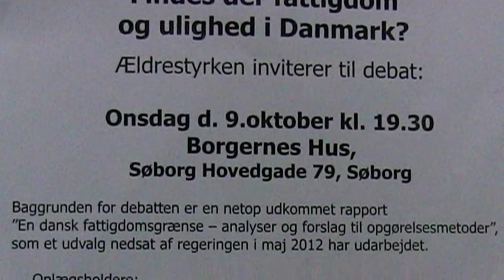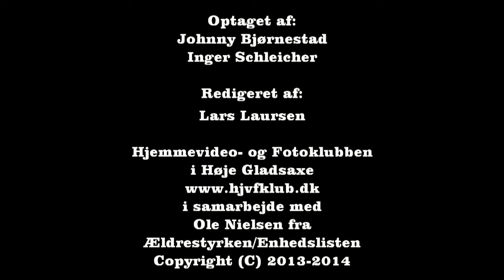Findes der fattigdom og ulighed i Danmark? - 1. del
Findes der fattigdom og ulighed i Danmark?

Ældrestyrken inviterede til debat den 9. oktober 2013 i Borgernes Hus på Søborg Hovedgade 79, Søborg.

Baggrunden for debatten var en netop udkommet rapport "En dansk fattigdomsgrænse - analyser og forslag til opgørelsesmetoder", som et udvalg nedsat af regeringen i maj 2012 havde udarbejdet.

Oplægsholderne ved debatten var:

* Hans Genefke Jørgensen, Ældrestyrken/Enhedslisten
* Hanne Reintoft, forfatter og foredragsholder
* Finn Sørensen, MF, socialordfører for Enhedslisten

Ordstyrer var Mogens Steenbuch, Ældrestyrken/Enhedslisten.

Debatten er blevet optaget og udgivet her i tre dele.

I denne den første del fortæller Hans Genefke Jørgensen om rapporten og dens forslag og konklusioner set i lyset af fattigdom og ulighed i Danmark.

I anden del fortæller Hanne Reintoft om sin opfattelse af rapporten og dens forslag og konklusioner set i lyset af fattigdom og ulighed i Danmark.

I tredje og sidste del fortæller Finn Sørensen om sin opfattelse af rapporten og dens forslag og konklusioner set i lyset af fattigdom og ulighed i Danmark.

De tre videoer er blevet til i et samarbejde mellem Ole Nielsen, Ældrestyrken/Enhedslisten i Gladsaxe, og Hjemmevideo- og Fotoklubben i Gladsaxe.